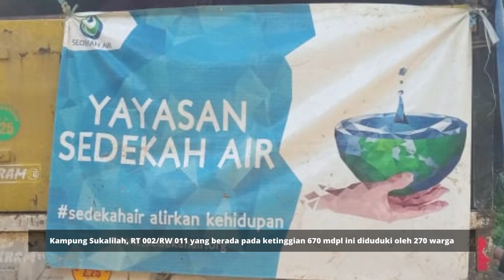Upaya Pengeboran Sumur untuk Kampung Sukalilah, Pasir Pogor, Sindangkerta, Bandung Barat, Jawa Barat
Pengeboran sumur kembali dilakukan oleh tim Sedekah Air. Kali ini untuk Yayasan Al-Azka dan juga warga Kampung Sukalilah, RT 002/RW 011, Desa Pasirpogor, Kecamatan Sindangkerta, Bandung Barat, Jawa Barat.

Kampung Sukalilah, RT 002/RW 011 yang berada pada ketinggian 670 mdpl ini diduduki oleh 270 warga.

Saat tim Sedekah Air mendatangi kampung ini, kami mendapati fasilitas umum, yakni musala yang baru dibangun oleh sebuah yayasan.

Terdapat juga madrasah ibtidaiah (MI) dan pendidikan anak usia dini (PAUD) yang mendidik sekitar 150 anak.

Selama ini, warga RT 002/RW 011 di Kampung Sukalilah, memanfaatkan sumber air berupa sumur gali yang berkedalaman rata-rata 4-5 meter.

Air sumur mereka bersih. Namun, berbau dan juga mengalami kekeringan saat musim kemarau tiba.

Musala dan MI yang kami sebut sebelumnya juga belum memiliki sumber air khusus. Pihaknya masih memanfaatkan sumur gali dari salah satu warga.

Tidak ada fasilitas PDAM. Jika mengalami kekeringan, warga harus mengambil air ke mata air yang jaraknya 500 meter dari perkampungan.

Salah satu warga sudah pernah mencoba membuat sumur dengan kedalaman 20 meter. Namun, kembali tertimbun akibat struktur tanah yang tidak stabil.

Akhirnya, Sedekah Air berupaya melakukan pengeboran sumur, agar sedikitnya 270 orang yang tinggal di sekitar lokasi, dapat mengakses air bersih untuk memenuhi kehidupan sehari-hari mereka; terlebih untuk ibadah.

Air sempat mengalir. Namun, itu bukanlah hasil akhir. Qadarullah, setelah dilakukan pengeboran hingga 100 meter, kami gagal mendapatkan air bersih untuk Kampung Sukalilah, RT 002/RW 011.